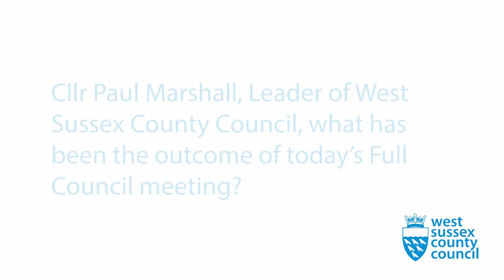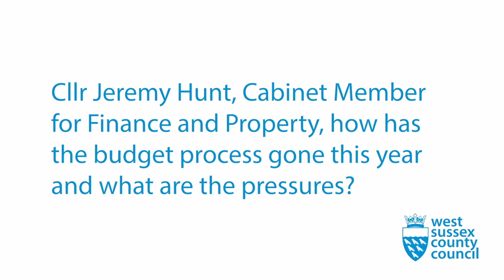Our Budget 2024/25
We caught up with the Leader of WSCC, Cllr Paul Marshall, and Cllr Jeremy Hunt, Cabinet Member for Finance and Property, for their take on balancing the budget for 2024/25, following Friday’s Full Council Meeting. Here’s what they had to say!